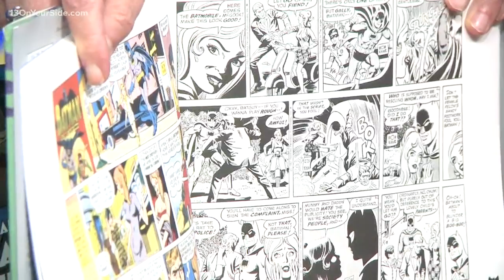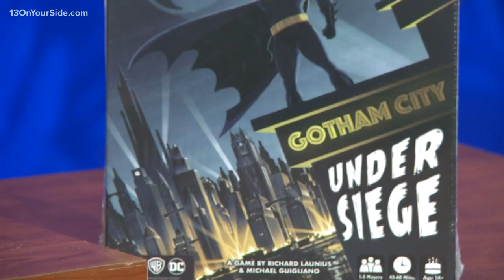National Batman Day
Mark you calendar for September 21, because it's National Batman Day!  From comics, to television, to the silver screen, over the years Batman has proven he is the hero we not only deserve but the one we absolutely need!  Don Myers from The Comic Signal says the store will be going all out in celebration.